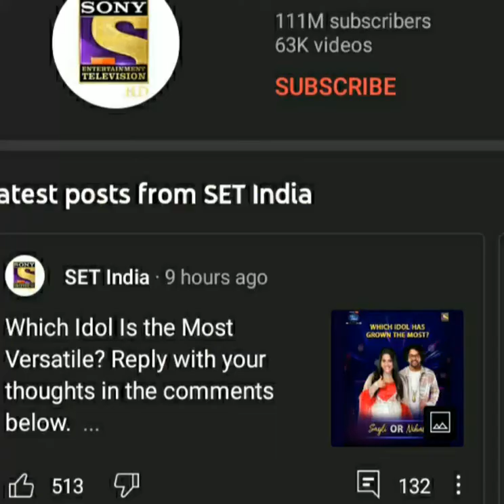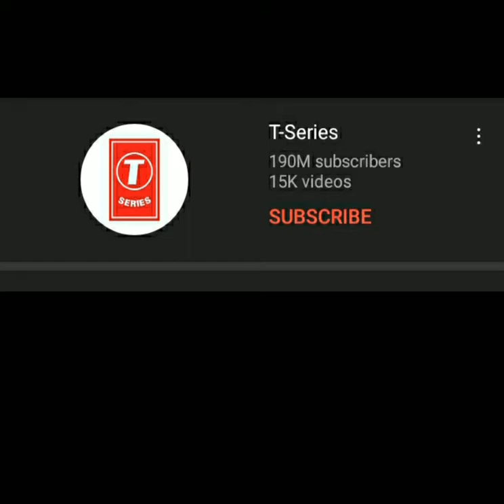Who has the most subscribers in the world Top 10 List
@ Mr. Indian Hacker @Crazy xyz @MrBeast # Short ASD Fact